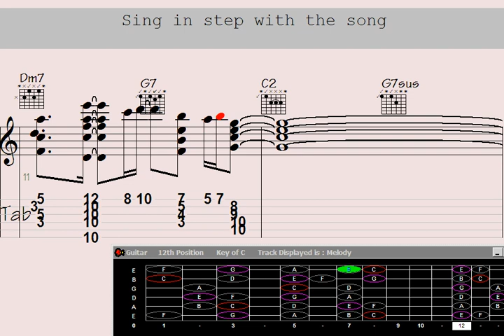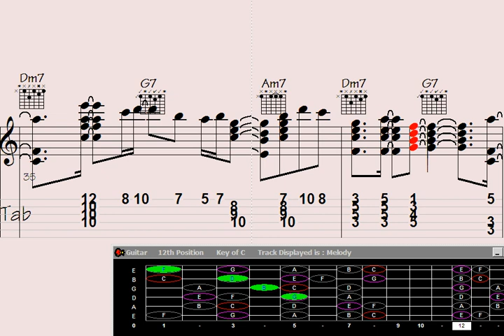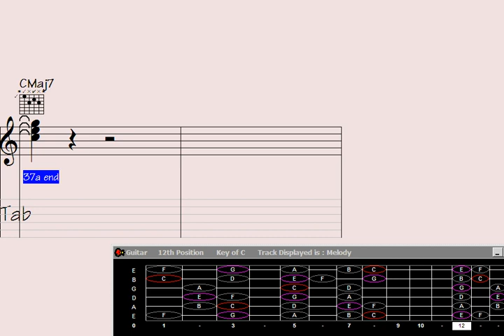Vibrant Guitar Chord Adventure: Grooving to Uganda's Melodies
"Discover the mesmerizing beauty of Bold Guitar Chord Melody as it takes you on a captivating musical journey to Uganda. Experience the enchanting blend of vibrant rhythms and soul-stirring melodies, crafted by an exceptional guitarist. Let the evocative chords transport you to the heart of Uganda's rich cultural heritage, immersing you in an unforgettable sonic adventure. Get ready to be inspired and uplifted by this extraordinary musical exploration."